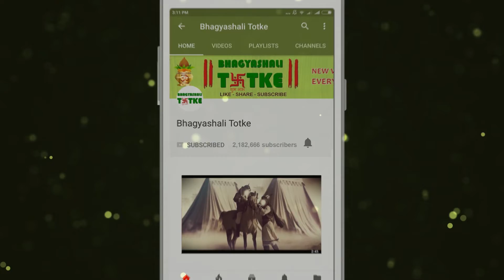Aaj Ka Rashifal | 14 May 2019 | सिंह राशिफल | Daily Rashifal । Dainik Rashifal | today horoscope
धन लाभ :एक्स्ट्रा इनकम के सोर्स मिल सकते हैं। अपोजिट जेंडर वालों की मदद से भी धन लाभ हो सकता है।

परिवार और मित्र: आज आपको किसी की मदद करने का मौका भी मिल सकता है। लोगों का साथ भी मिलने के योग हैं। आपको जरूरी मामलों पर पार्टनर से राय लेनी चाहिए।

रिश्ते और प्यार: प्यार के लिए समय बेहतरीन है। नए लोगों से दोस्ती या परिचय हो सकता है।

स्वास्थ्य: आज स्वास्थ्य के लिहाज से दिन अच्छा नहीं है। दाएं हाथ में चोट भी लग सकती हैं।

करियर और शिक्षा: कार्यक्षेत्र में मान सम्मान मिल सकता है। कुछ स्टूडेंट्स को मेहनत से भी अच्छी सफलता मिल सकती है।

बिज़नेस/स्टॉक/प्रॉपर्टी: आपको शेयर बाजार में बहुत मुनाफा नहीं होने वाला है आपके लिए दिन अच्छा हो सकता है।

Money Profit: The sources of extra income can be found. Money can also be benefited with the help of those with upozed genders.

Family and friends: Today you can get an opportunity to help someone. There is also the sum of the people getting together also. You should consult with the partner on important matters.

Relationships and love: Time for love is the best. New people can be friends or acquaintances.

Health: Today is not a good day in terms of health. Injury may also occur in the right hand.

Career and education: Honors can be honored in the field of work. Some students can get good success even with hard work.

Business / Stock / Property: You will not be getting enough profit in the stock market, you may have a good day.